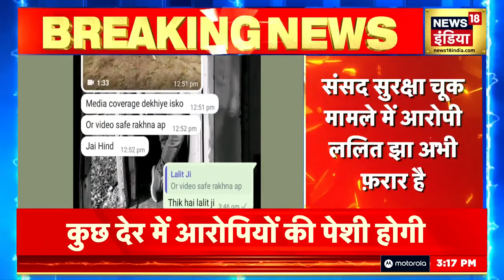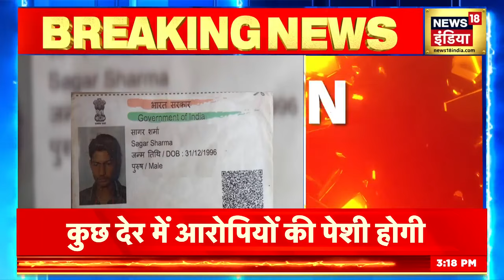Parliament Security Breach | संसद हमले के बाद बड़ी कार्रवाई, कई लोग सस्पेंड | Breaking News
Parliament Security Breach: संसद की सुरक्षा चूक में ललित झा के मास्टर माइंड होने का शक जताया जा रहा है। उसके कहने पर ही सभी को गुरुग्राम बुलाया था। उसी ने 13 दिसंबर का दिन चुना था।

Parliament Security Breach: Lalit Jha is being suspected to be the mastermind behind the Parliament security breach. It was on his request that everyone was called to Gurugram. He had chosen the day of 13th December.